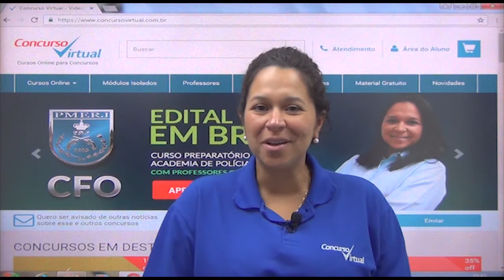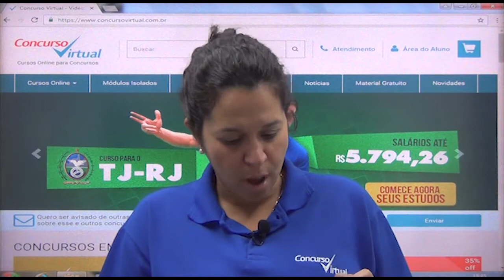PM-SP - Curso preparatório para Soldado